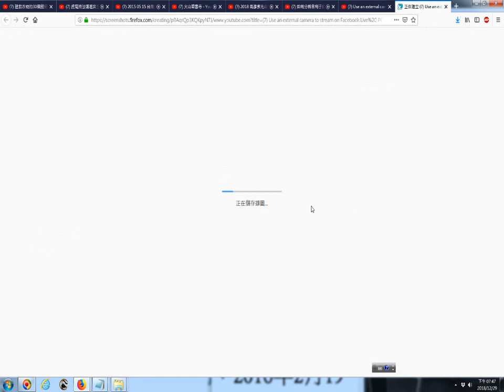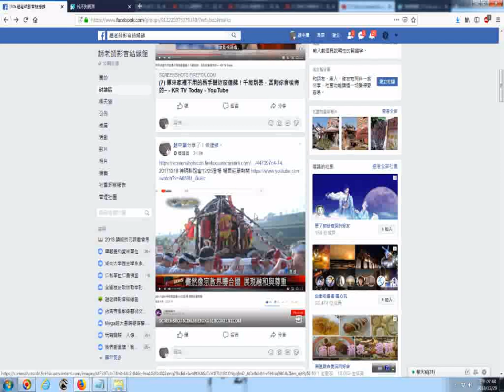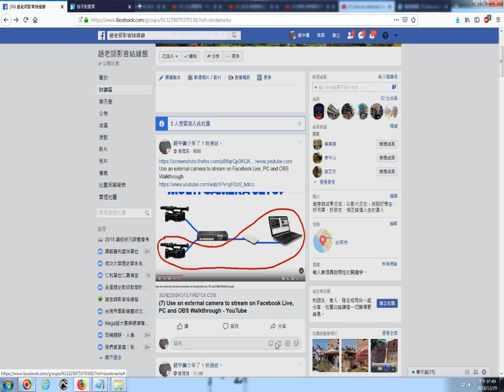20181229g01看網路影片時拍攝畫面擷圖功用含選擇想要的畫面的操作實況錄影 以youtube影片為例 Use an external camera to stream on Facebook